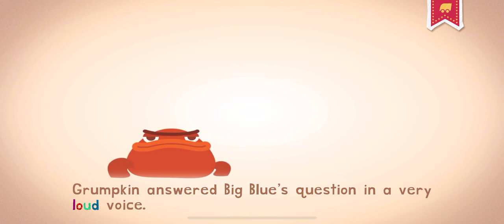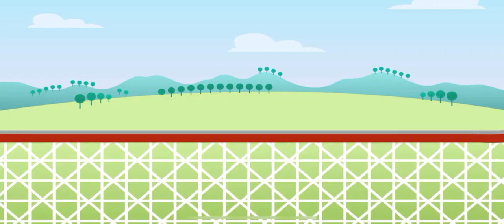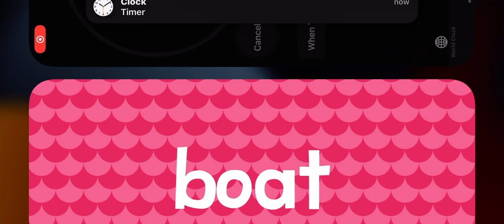ROLLER COASTER FUN ENDLESS LEARNING